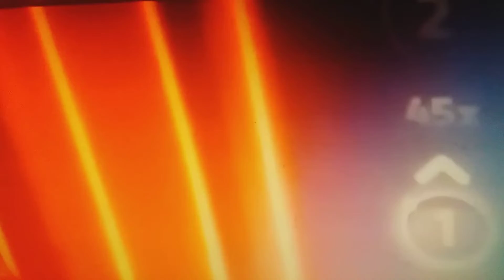Elina Sings to Zodiac Husband Zayne (BackstreetBoys ) INCOMPLETE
IV SAID ZODIAC HUSBAND
IF YOU  READ GEMINI HIS SIGN
IT SPEAKS OF ME THE WOMAN
ON ONLINE INTERNET TRY IN TO
COMMUNICAITE WITH ZAYNE
HE BEING A NIGHTMARE COS HE TOO LOVED UP WITH THIS MOROCCAN
HE EVEN WENT OUT TO LOOK FOR SOME THING ELSE STILL SAYS HE WITH HER
IF IM CRAZY HE IS TOO) WE BOTH SUIT